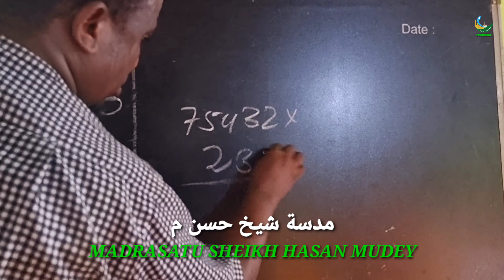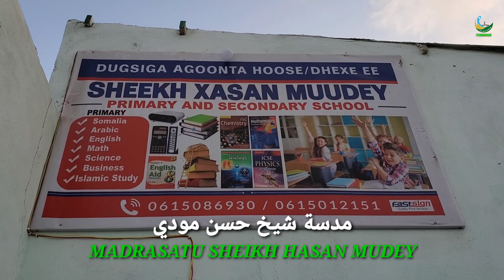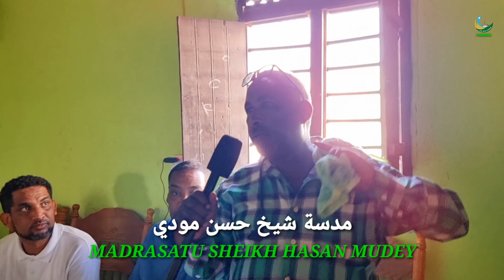HAFLA NA MUSABAQA YA MADRASA SHEIKH HASSAN MUDEY TV BARAAWE March 15, 2022